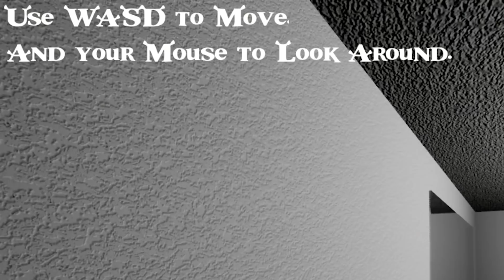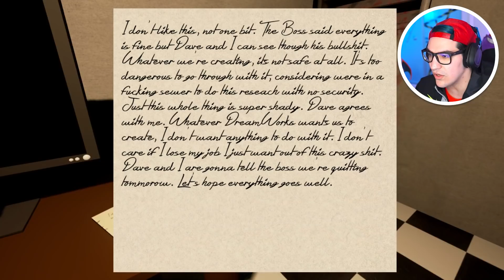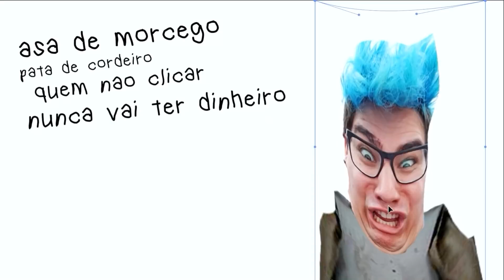NUNCA INSTALE ESSE JOGO DO SHREK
Jogo do Shrek. Tenho de fugir da casa do mal sem o Shrek me pegar. Acha que é fácil ?